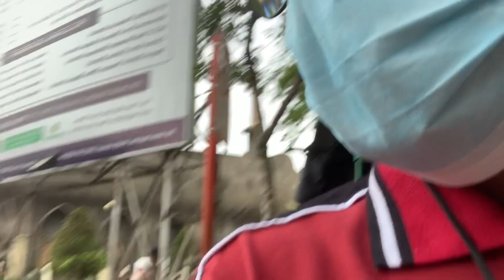Candelaria park, Davao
Sinanay ko ang aking mata sa bago kong salamin.